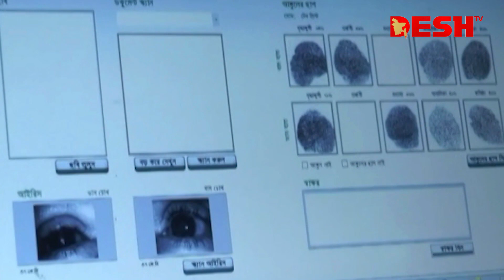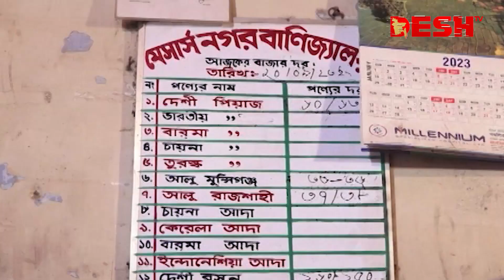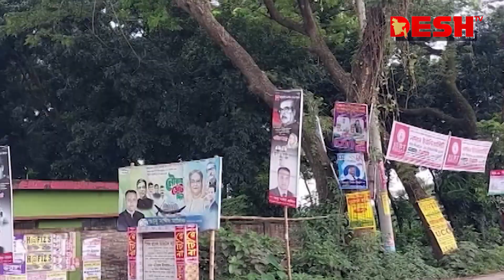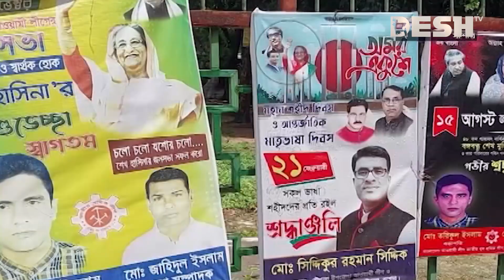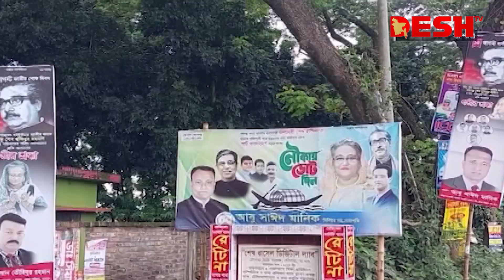দেশ সংবাদ | সকাল ৯টা | ২১ সেপ্টেম্বর ২০২৩ | Desh TV bulletin 9 AM | Latest Bangladeshi News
Chapters:
0:00 - Intro
0:04 - Headlines
1:09 - Welcome
1:17 - NID Suffering
3:55 - UN PM Covid
6:46 - Trinomul
9:55 - BNP Case All
13:06 - Potato Market
16:00 - Parliament Election
16:11 - Jashore Election 02